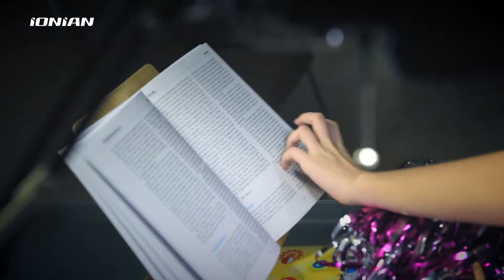Νέο Πρόγραμμα ΙΟΝΙΑΝ 2021-2022 | Teaser 2 - Δεν Το χωράει Ο νους